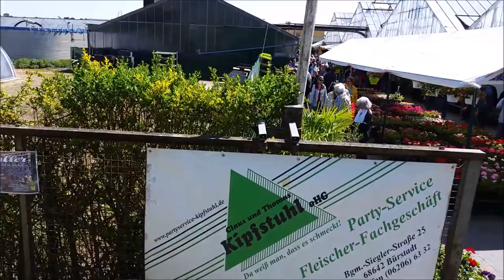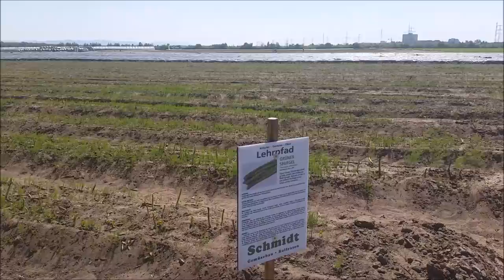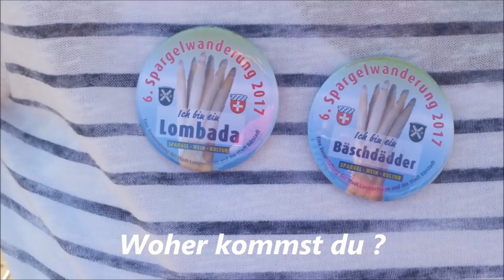Spargelwanderung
Hier präsentieren wir euch ein paar Impressionen der Spargelwanderung 2017 zwischen Bürstadt und Lampertheim.